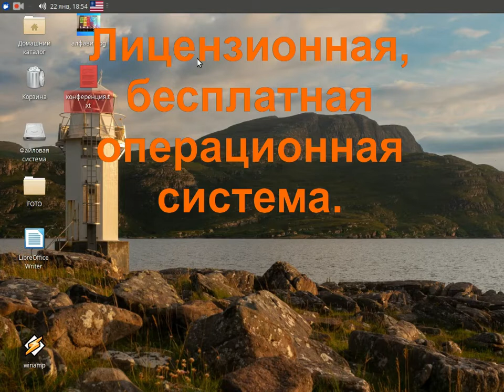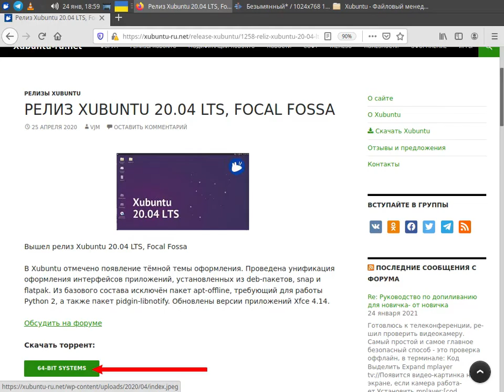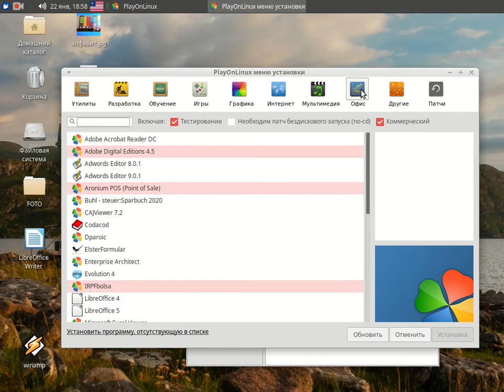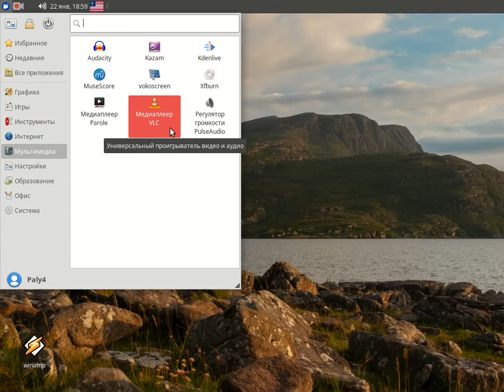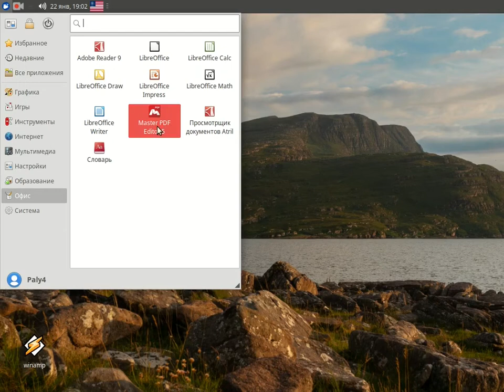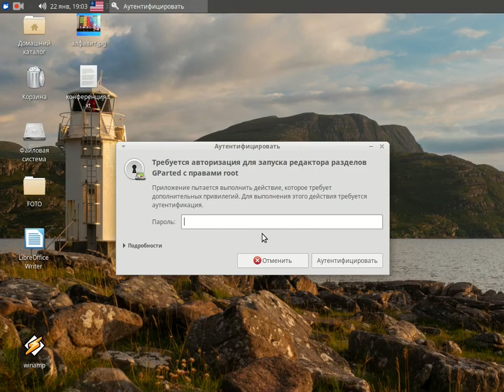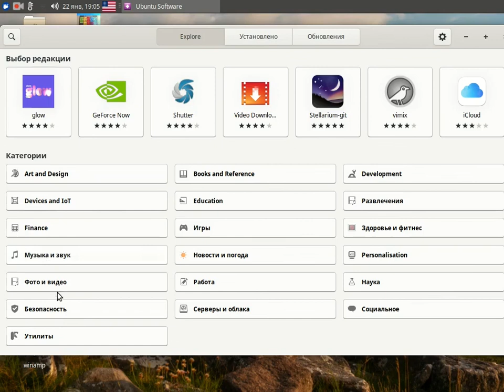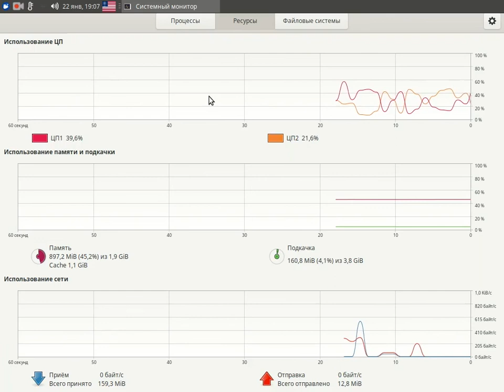Xubuntu. Операционная система, которая достойна внимания!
Xubuntu - современная, бесплатная и лицензионная операционная система. Она может вдохнуть новую жизнь в старенький ПК. И конечно может работать на современных компьютерах. В ролике делается краткий обзор ОС.
0:00 Вступление
0:40 Краткие характеристики ОС и обзор «железа»
01:54 Обзор программ
02:10 Графические редакторы
03:05 Инструменты
04:00 Интернет приложения
04:31 Мультимедиа
05:40 Настройки
06:07 Образовательные программы
06:24 Системные программы и утилиты
07:38 Стабильность работы системы
09:00 Магазин приложений
10:09 Выводы